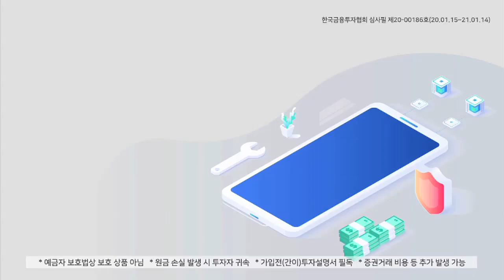[펀드투자] 인싸들이 키움증권에서 펀드 사는 이유! 평생~ 선취판매 수수료 무료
요즘 사람들이 키움증권에서
펀드 사는 이유

누구나 선취판매 수수료 0원

※예금자보호법상 보호상품 아님 ※원금 손실 발생 시 투자자 귀속 ※가입 전(간이)투자설명서 필독 ※증권거래비용 등 추가 발생 가능 ※과세기준 및 방법 향후 변동 가능 ※당사 계열회사 키움투자자산운용 펀드 포함 ※당사 콘텐츠는 당사의 저작물이며 복사, 전송, 변형될 수 없음 ※당사 콘텐츠는 당사의 내부통제기준을 준수 ※ 한국금융투자협회 심사필 제 20-00186호(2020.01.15~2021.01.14)